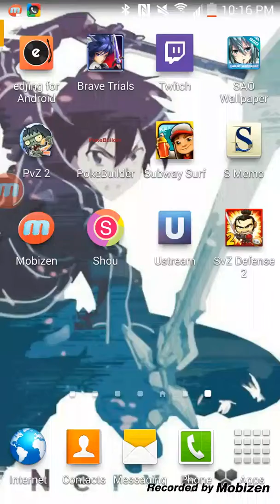Nova 3: first impressions